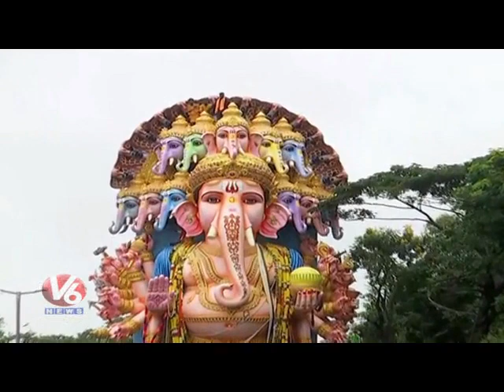Khairatabad Ganesh Yatra Reaches To Telugu Talli Flyover | Ganesh Nimajjanam | V6 News